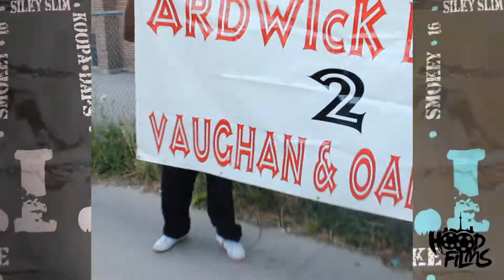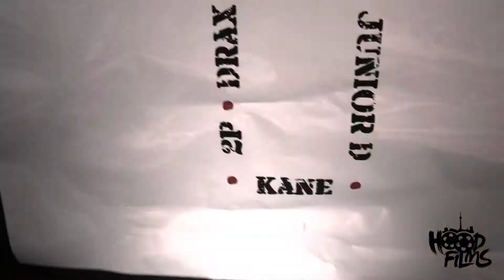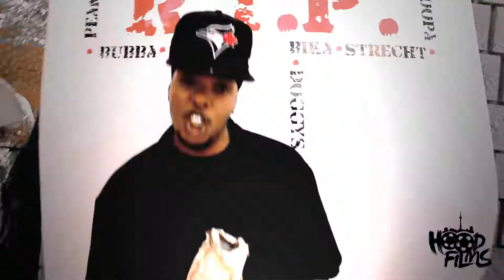KRUCIAL LOVE - RYDE (Dir By Hood Films Inc)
KRUCIAL LOVE
RYDE
DIRECTED BY DBOI
HOOD FILMS INC
LTMO (Loyal To My Own)
FAMILY FIRST